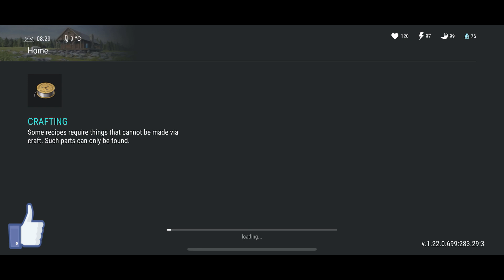FOLLOW THE EASTER BUNNY * LAST DAY ON EARTH * LDOE